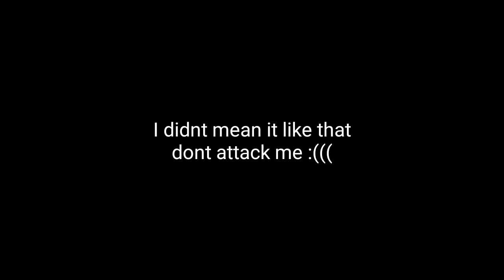Logan's vlogging adventures #1 mask collection showcase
the fan is loud because I have no air conditioning so sorry if you cant hear me.

fight me karens